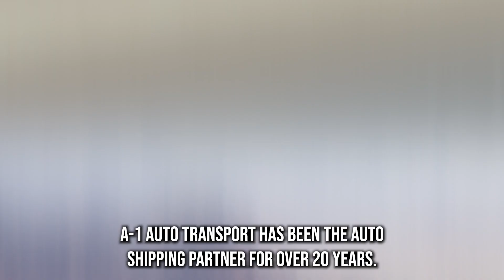Fast Auto Shipping in Kingfisher County, OK | Car Shippers | Top Car Shipping Rates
Elevate your understanding of Kingfisher County, OK auto shipping with our authoritative blog post!

Are you looking to ship your car from Kingfisher County, OK to any destination in the United States? Look no further than our top-rated car shipping company! We specialize in providing fast, reliable, and affordable car transportation services to individual car owners and car dealerships alike.

We offer a wide range of auto transport services, including car shipping, car transport, auto shipping, and vehicle transport. Our services are perfect for those seeking to move their vehicles across the country or even internationally from Kingfisher County, OK. We also provide door-to-door delivery, so you don't have to worry about picking up your car from a terminal.

We offer competitive rates and quotes for our car transportation services, and we understand that pricing is important to our customers. That's why we provide transparent pricing information, so you always know exactly how much it will cost to ship your car. Our prices are both affordable and cheap, and we provide fast and reliable service in Kingfisher County, OK.

If you're looking for more specialized car transportation services, we've got you covered. We offer enclosed shipping for those who want extra protection for their vehicles, as well as shipping for exotic, classic, antique, and luxury cars. Our long-distance car transport services are perfect for military personnel who need to ship their cars, and we offer interstate and international shipping as well.

At our car transport company, we take pride in providing the best customer service in the industry. Our team is committed to ensuring that your car is transported safely and efficiently, and we're always available to answer any questions you may have.

So why wait? Let us take care of the transportation logistics so you can focus on what matters most to you!